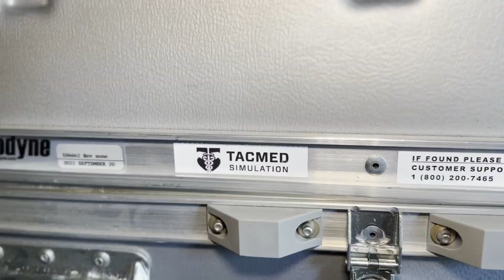K9-Eddy // Airborne Medical Group - Erste Hilfe Hund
Marc Zierden von der Airborne Medical Group freut sich, gemeinsam mit euch den neuen Hunde Trainingssimulator "Eddy" auszupacken.
Mit dem neuen und Hoch modernen K9 Simulator, haben wir zukünftig die Möglichkeit, eine noch höhere Qualität in unseren Kursen zu ermöglichen.

In diesem Video wird euch ein erster Einblick der Fähigkeiten von "Eddy" gegeben.

Bist du Diensthundeführer oder hast Zuhause einen Vierbeiner?